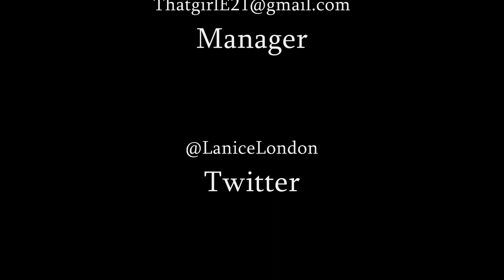Niggas in Paris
This is a track from the upcoming mixtape words with friends!! @LaniceLondon